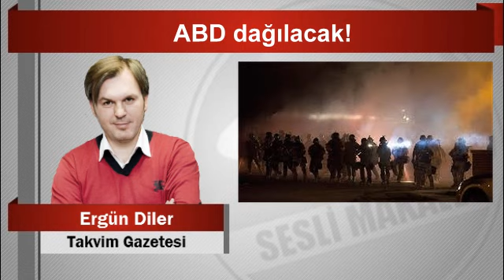Ergün Diler ABD dağılacak!